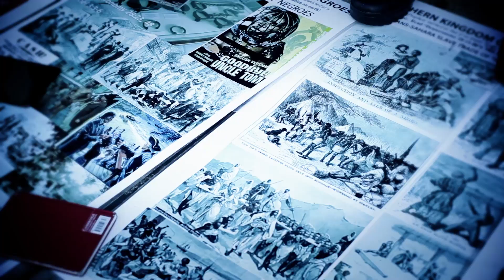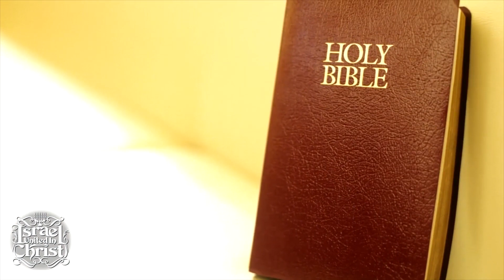The Israelites: Blacks and Latinos are the lost sheep